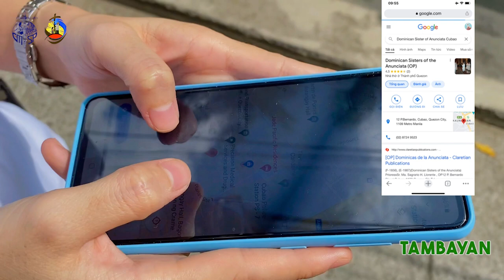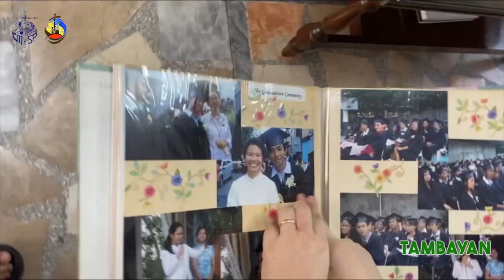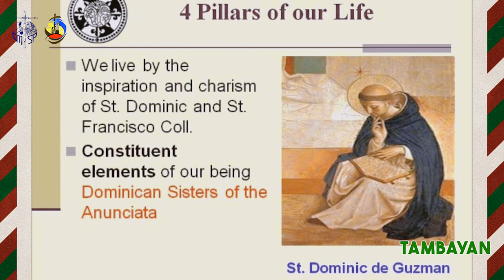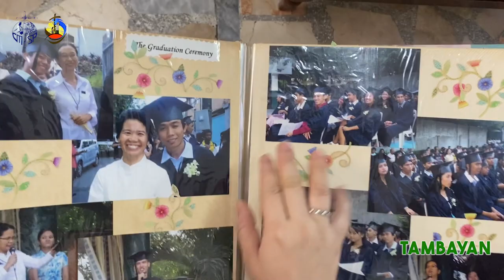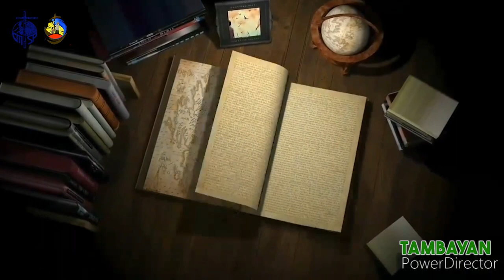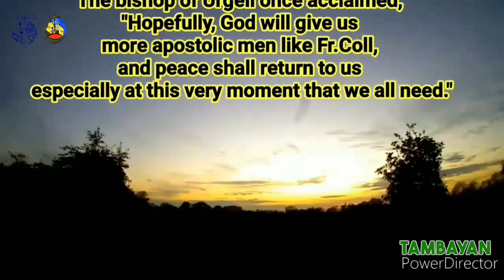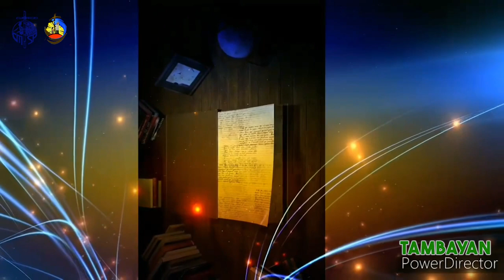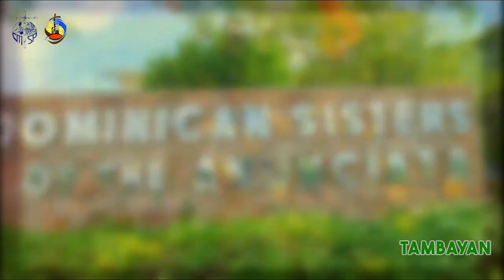THE HABITS - EPISODE 68 | HabitsTambayan presents DOMINICAN SISTERS OF THE ANUNCIATA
THE HABITS Episode68 presents ...
The HabitsTambayan hosted by the Dominican Sisters of the Anunciata (OP)!

Premieres Friday, March 25, 2022, at 9 PM,
Solemnity of the Annunciation of our Lord

And watch our telecast on TV Maria every Sunday at 8:30 PM, and Thursdays at 6 AM & 10 PM.

We will be thankful for any help/donation you may send to us, in support of the advocacies and ministries of CMSP.

1. Metrobank The Capital Towers Branch
- Account Name: Association of Major Religious Superiors in the Phils
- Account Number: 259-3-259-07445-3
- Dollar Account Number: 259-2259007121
- Swift Code: MBTC-PHMM

2) AMRSP Paymaya Account # 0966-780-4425

3) AMRSP GCash  Account # 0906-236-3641

4) Facebook Stars. Click the STAR icon in the CMSP Facebook comment section.